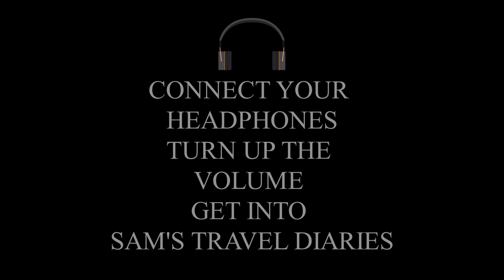BARCELONA LA BOQUIREA MARKET, BARCELONA